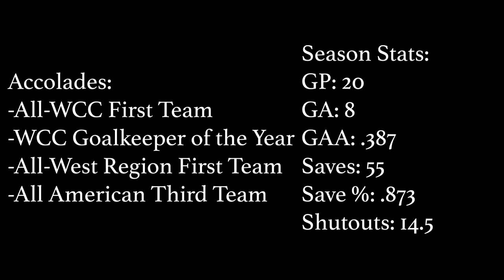Remi Prieur Saint Mary's College Highlights